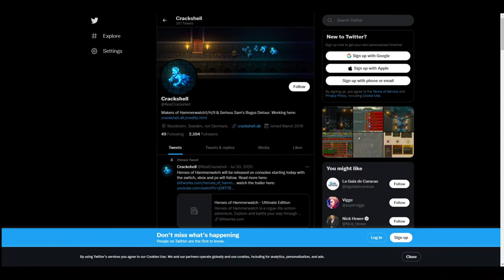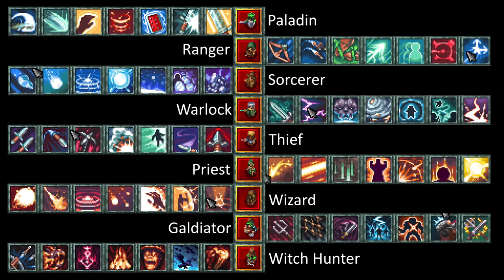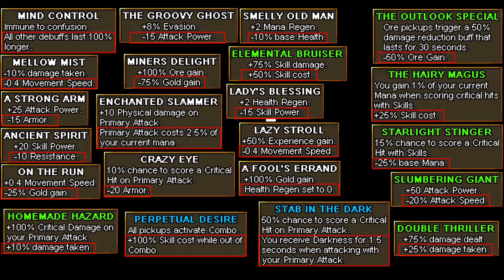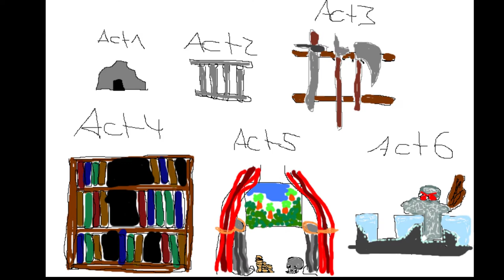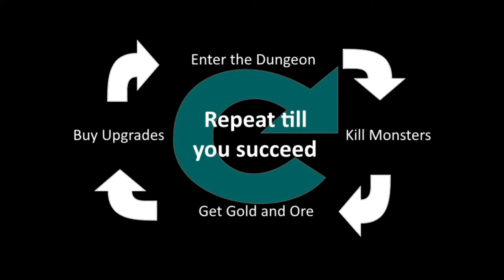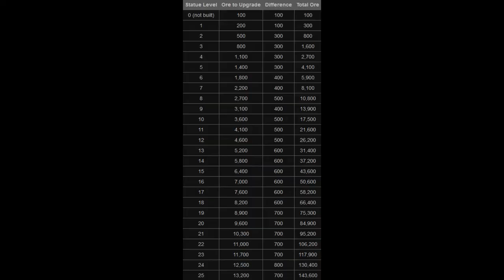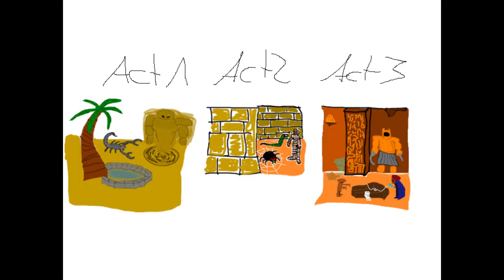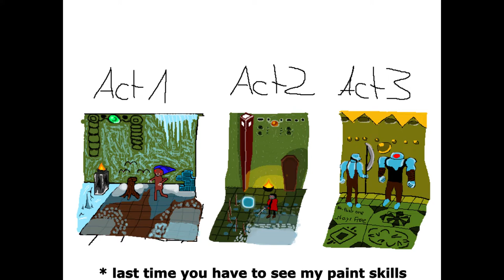Full Overview/ Guide for HEROES OF HAMMERWATCH in 2022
Hey There,
first of all thanks for clicking on the video.
Second English is not my first language so please excuse me if I mispronounced any words.
If you didn't like it let me know as well so I can make the next video better. I put alot of time and effort into creating this video. Since the last video I made I tried working with a script and improve my video editing, I am still learning and I´ll improve my editing and my content in the future.

This video is meant as a overview/ guide for the game Heroes of Hammerwatch. Explaining the mechanics and the game itself. For you to have a good overview about the game.

I highly recommend playing Hammerwatch aswell.

I took some footage for the multiplayer form Stumpt, since I dont have friends to play the game with.

0:00 Intro
0:33 Game Development Studio
1:49 Talk about Video structure
2:03 Classes
2:38 Paladin
2:48 Ranger
3:01 Sorcerer
3:14 Warlock
3:31 Thief
3:47 Priest
4:20 Wizard
4:37 Gladiator
5:00 Witch Hunter
5:26 Combo Mechanic
5:58 Town
6:20 Building
6:36 Treasury
6:51 Guild Hall
7:13 General Store
7:36 Blacksmith / Armorsmith
7:46 Ore Trader
7:54 Apothecary
8:12 Fountain of Fortune
8:35 Chapel
8:45 Tavern
9:06 Magic Shop
9:24 Pet Seller / Barber
9:37 Monsternomicon
9:56 Magic Anvil
10:10 Items
11:16 Dungeon / Forsaken Tower
11:29 Acts
11:39 First Act The Mines
11:49 Second Act The Prison
12:00 Third Act The Armory
12:23 Fourth Act The Archives
12:35 Fifth Act The Chambers
12:58 Sixth Act The Battlements
13:32 Great Threat
13:54 Portal
14:19 Bosses/ Boss Fights
14:32 Dungeon Shop /Spring
14:45 Chests
15:26 Encounters / Events
15:44 Puzzels
15:57 Monoliths/ Shrines / Blood Altar
16:15 Unexpected Gift / Imp
16:34 Gameplay Loop
17:38 Difficulty Graph
17:48 Tips and Tricks / Items
18:10 Tips and Tricks / Fountain
18:31 Tips and Tricks / Tavern
19:05 Tips and Tricks / Gameplay
19:49 Death
20:05 Pyramid of Prophecy DLC
20:23 Aridara Arena
21:27 Statues
22:00 Dungeon Pyramid of Prophecy / City of Stone
22:14 Curses
23:38 First Act The Desert
24:33 Second Act Lower Pyramid
25:35 Third Act Upper Pyramid
26:17 Tips and Tricks Pyramid of Prophecy
27:08 Tips and Tricks Aridara Arena
27:24 Moon Temple DLC
29:36 First Act Outer Halls
30:48 Second Act Inner Halls
31:35 Third Act Inner Sanctum
32:06 Tips and Tricks Moon Temple
32:19 Multiplayer
33:33 Own Opinion /  Conclusion
35:13 Thanks for watching